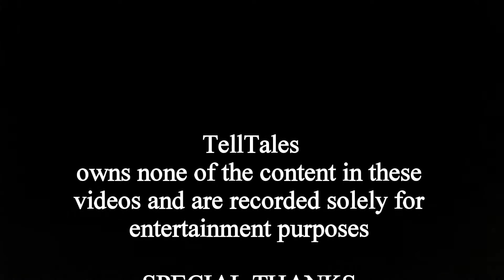TellTales Presents: Josh Head